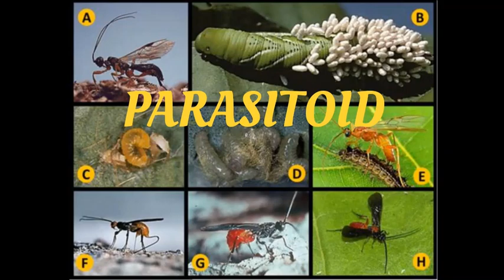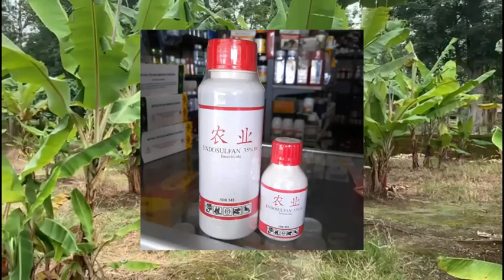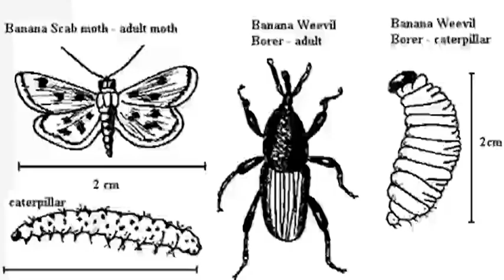Identifikasi Hama pada Tanaman Pisang | Kelompok 6 | TPH PA-G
Anggota Kelompok 6:
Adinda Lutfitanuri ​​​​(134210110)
Ayu Nyoman Intan Madu Pujani (​​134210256)
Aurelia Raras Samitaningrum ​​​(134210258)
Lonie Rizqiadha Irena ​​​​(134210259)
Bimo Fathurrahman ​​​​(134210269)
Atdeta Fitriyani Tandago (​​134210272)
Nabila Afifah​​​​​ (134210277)